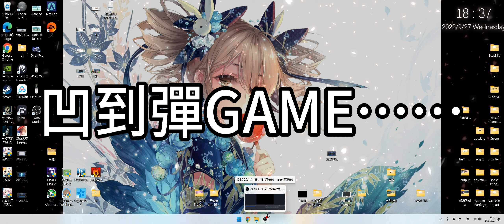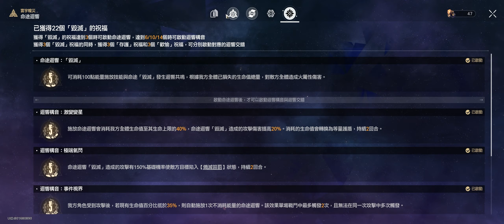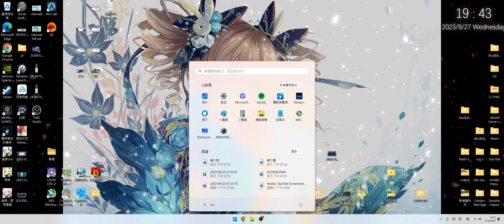【崩壞：星穹鐵道】0+0克拉拉，全程單通難度5 (無剪接版)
凹了一星期，前後應該有20小時以上

沒有專武，克拉拉本體沒有回血能力
只能凹前期出回血相關的buff

精5記一位星神的殞落
2快槍手+2鐵衛+2薩爾索圖，攻暴攻物
問就是沒有刷過物理本，有什麼不用的就給克拉拉